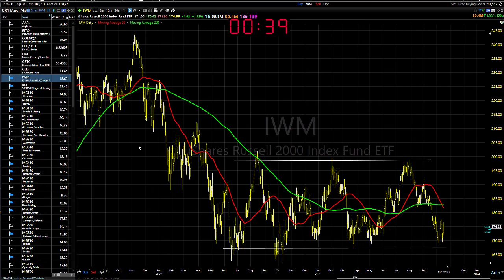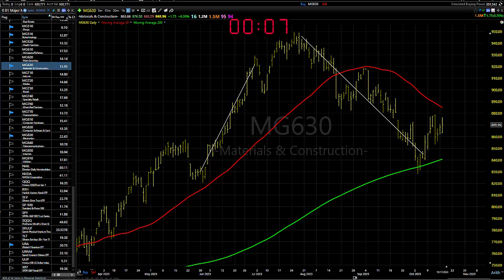10/18/23 Dave Landry's Market In A Minute-Possible Shorts Soon, Sit On Your Hands For Now